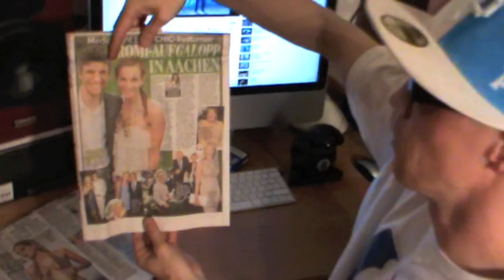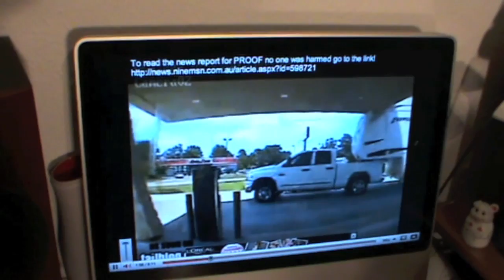PEILERMANs WochenRückFick KW28 2010 - Teil 2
DAS ORIGINAL !
Genug von dem ganzen Müll der dir täglich in Zeitung, Fernsehen und Internet um die Ohren geworfen wird?
PEILERMAN fickt für euch die vergangene Woche zurück, ohne Kompromisse.
Geil Alta!